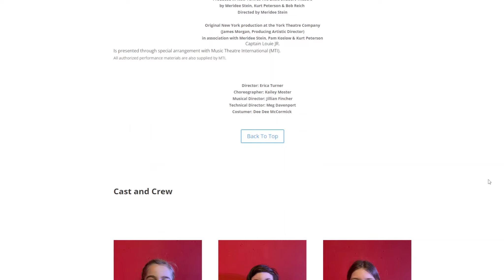Captain Louie Jr.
Captain Louie Jr performed at Forsyth Academy of Performing arts on 2/10/2023.

00:00 Intro
00:30 New Kid in the Neighborhood
5:55 Big Red Plane
10:48 A Welcome for Louie
12:20 Shadows
18:10 Trick or Treat
22:10 Looza on the Block
27:00 Spiffin' Up Ziggy's
31:50 Captain Louie
36:08 Home Again
40:30 Finale
43:15 Credits